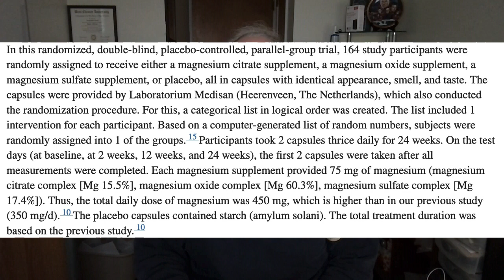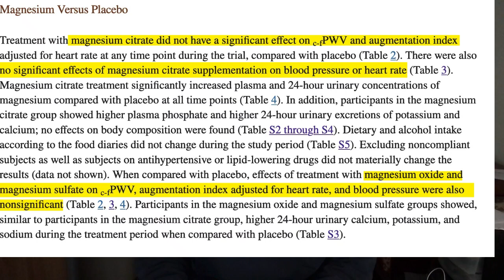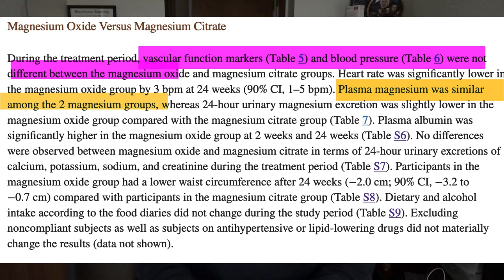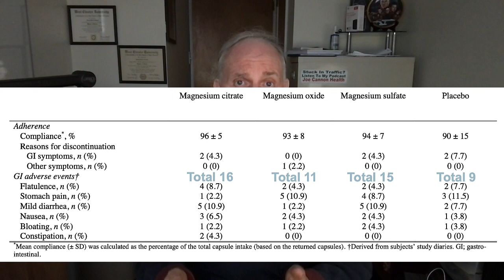What's the Best Type of Magnesium?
What's the best kind of magnesium to take? Everyone has an opinion and while there has not been much research on this, let's look at one study that compared magnesium citrate to magnesium sulfate and magnesium oxide and their effects on blood pressure and blood vessel stiffness.
What this study reveals may be surprising.

Key Takeaways
1 magnesium citrate, oxide, and sulfate appeared to have no effect on blood pressure in these older overweight adults.
2 magnesium citrate oxide and magnesium sulfate did not appear to improve blood vessel stiffness, a risk factor for heart disease and stroke.
3 magnesium citrate may be slightly better absorbed than magnesium sulfate,
4 all forms of magnesium tested raised magnesium levels in the plasma to the same, indicating that different forms of this mineral may not be superior to others.
5 this study used 450 mg of magnesium which is similar to dosages found in some dietary supplements

🔴🔴 🔴Things used to make this video:
1 Lot’s of work
2 This video editing software
3 This Microphone
4 This computer